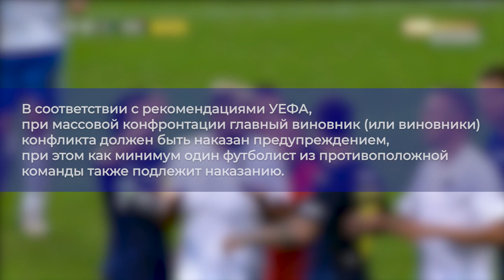Итоги ЭСК при президенте РФС / 10 тур РПЛ / Кубок России / 8 тур ПФЛ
8 октября состоялось заседание Экспертно-судейской комиссии при президенте РФС, на котором были рассмотрены обращения футбольных клубов "Ростов" (Ростов-на-Дону), "Уфа", "Рубин" (Казань), "Сокол" (Саратов) и Департамента инспектирования РФС на качество судейства.